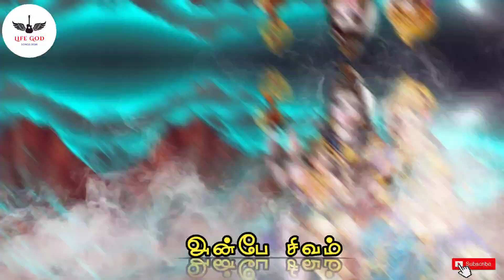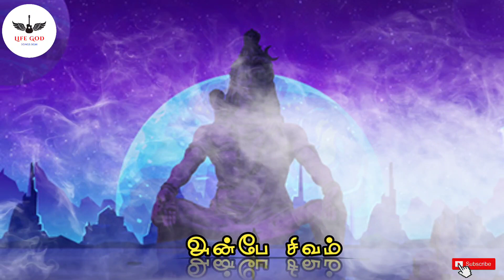நீ இதற்கு தான் இப்படி இருக்கிறாய் உன் வாழ்க்கை பற்றி சொல்லவா -- Tamil Sivan speech Motivational